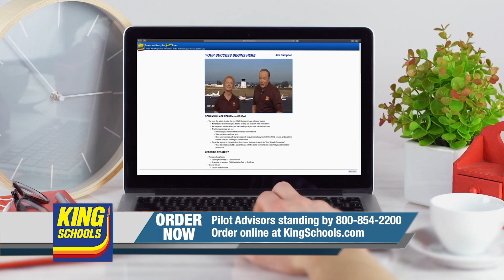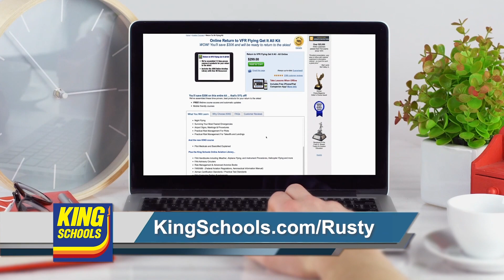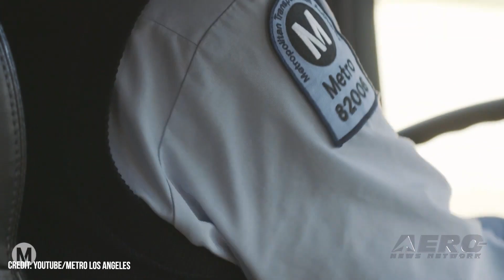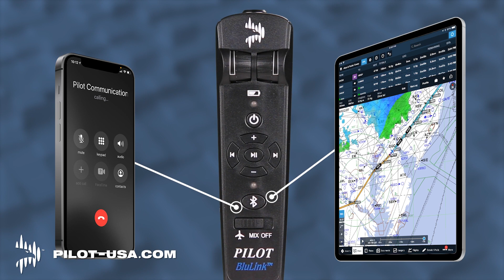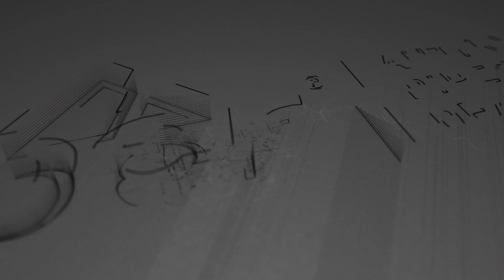Airborne 09.23.22: Kittyhawk Kaput, Eviation Taxi-Tests, B-21 Raider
Also: FAA Admin Nominee In Trouble?, Boom Loses Rolls-Royce, Parker-Hannifin/Kaman, KC-46 Pegasus

Larry Page, the Google (Alphabet) billionaire has clipped the wings of his 10-year experiment known as Kittyhawk. This effort was part of his long elusive dream of developing flying cars. By now, there are several variants out there still trying to make their way in the world, and so it comes as no surprise that this bird's wings have finally been clipped. However, this project will live on in some form through a joint venture between Wisk Aero and the Boeing company. Eviation has been hard at work on their all-electric commuter aircraft, completing their first high-speed taxi test days after announcing the installation of Gregory Davis as Chief Executive Officer. The company updated aviation enthusiasts with a short video of the test, showing their twin engine (or, twin motor) aircraft accelerating down the runway with relaxed stability before nosing up and easing the front wheel off the tarmac a couple times for good measure. The Air Force confirmed plans to reveal the long awaited B-21 Raider by year’s end, finally showing off the futuristic replacement for both the B-1 and B-2 bombers. The B-21’s unveiling will take place at a Northrop Grumman ceremony held at its production facilities in Palmdale, California in the first week of December. All this -- and MORE in today's episode of Airborne!!!

Airborne 09.23.22 is chock full of info in this Daily News Episode, Friday, September 23rd, 2022... Presented by Aero-TV veteran videographer and Airborne Host Holland Lee. Holland is supported by ANN Chief Videographer Nathan Cremisino, as well as ANN CEO/Editor-In-Chief Jim Campbell. This episode covers:

Kittyhawk's Wings Clipped As Wisk & Boeing Press On
Eviation Taxi-Tests Alice After CEO Named
USAF to Unveil B-21 Raider in December
Uh, Oh... FAA Admin Nominee Named in LA Corruption Probe
Rolls-Royce Withdraws from Boom’s Overture Project
Parker-Hannifin Completes Sale Of Aircraft Wheel & Brake Division
Air Force Clears KC-46 Pegasus for Duty